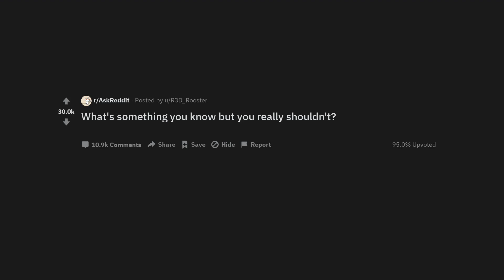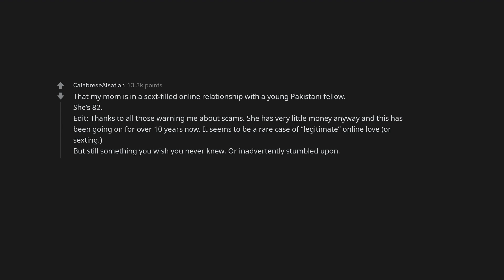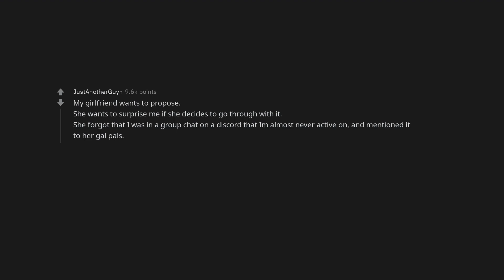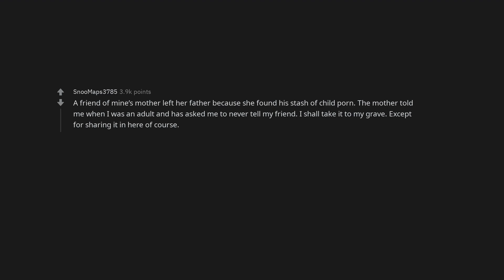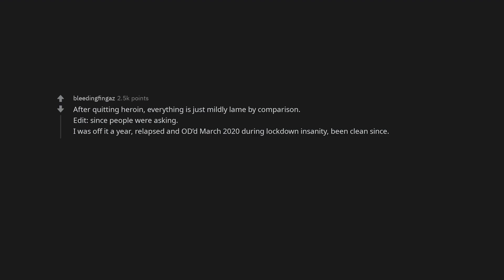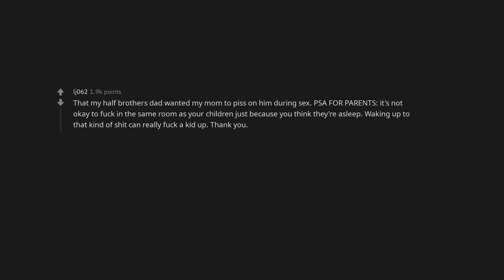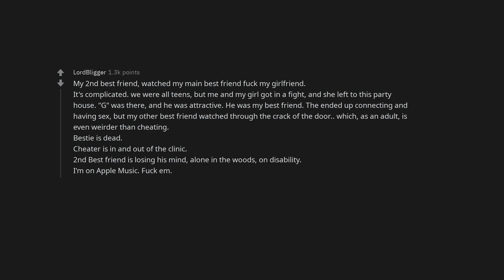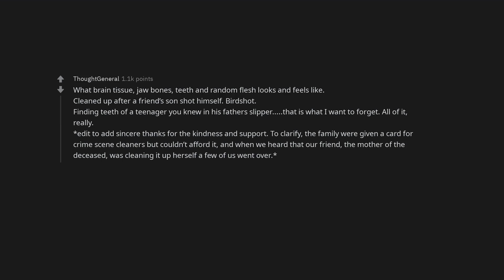What's something you know but you really shouldn't?